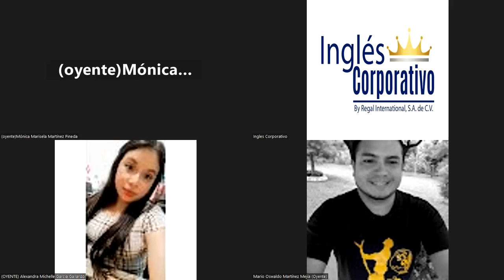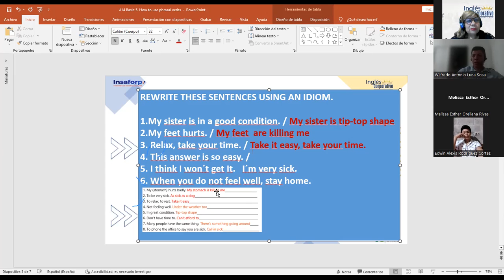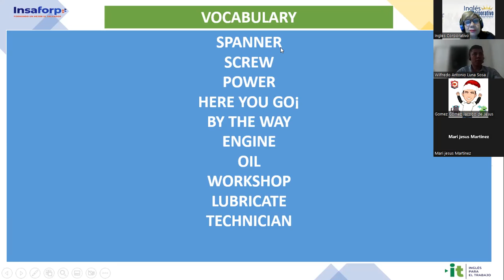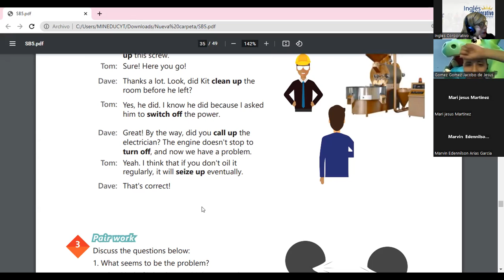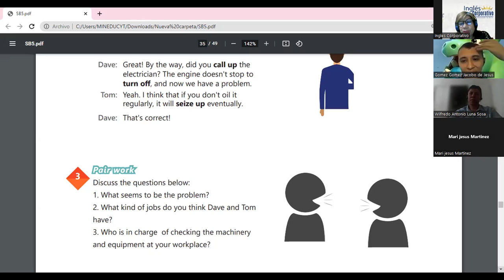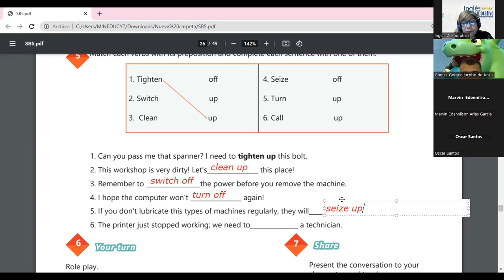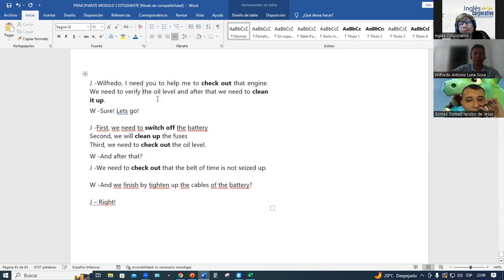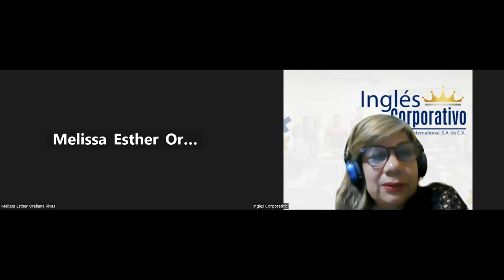Sesión 14-16-02-2023-29750-8048-0021/2023-SÁNCHEZ-HOW TO USE PHRASAL VERBS